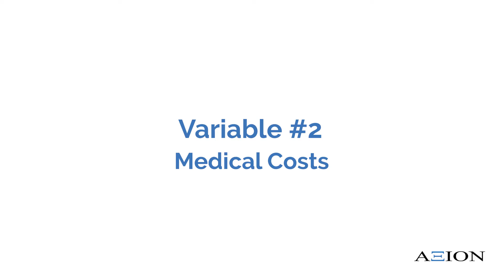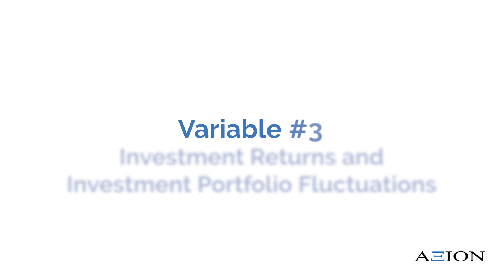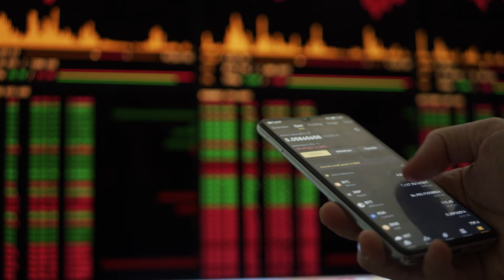4 Variables to Your Retirement Plan- AFG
Four variables that can impact your retirement plan